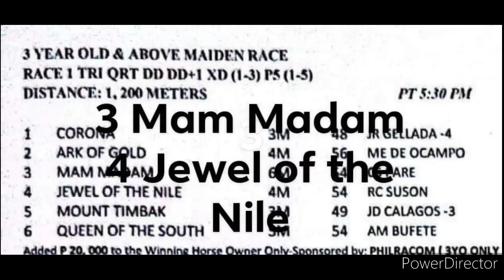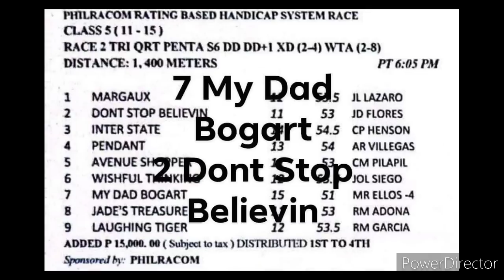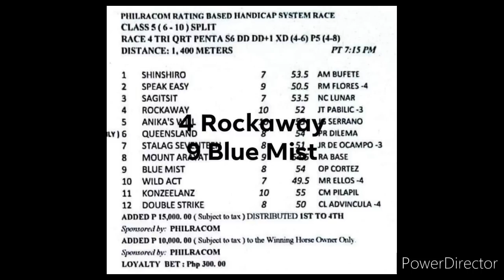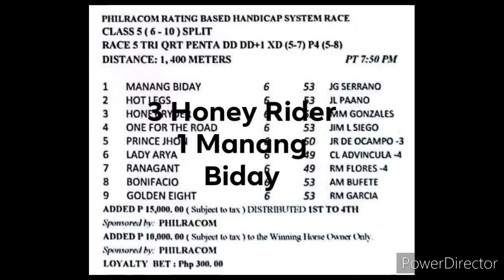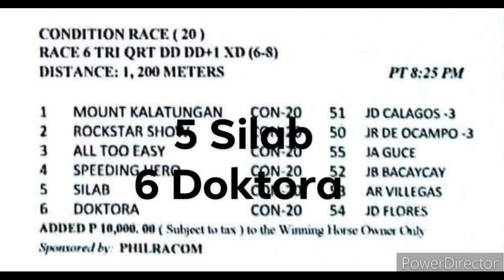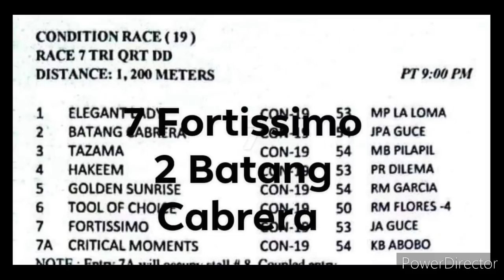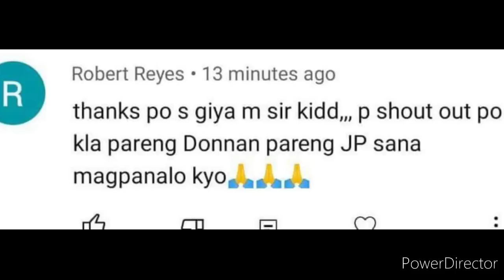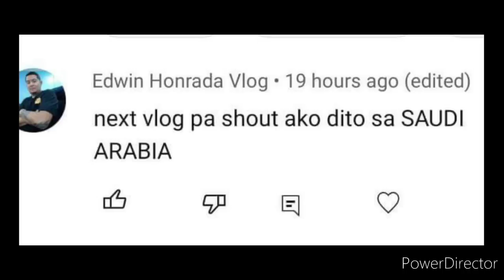MMTCI KARERA TIPS AND ANALYSIS BY @kiddsexam74 JANUARY 20, 2023 FRIDAY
KIDD'$ EXAM
MMTCI FRIDAY
JANUARY 20, 2023
START 5:30PM